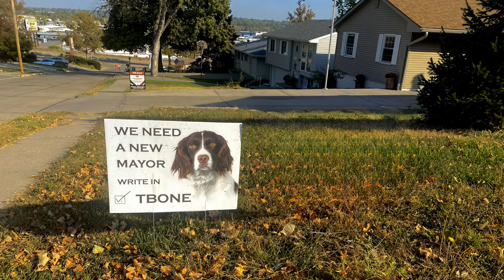Tbonecampaignvideo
Ralston dog running for mayor